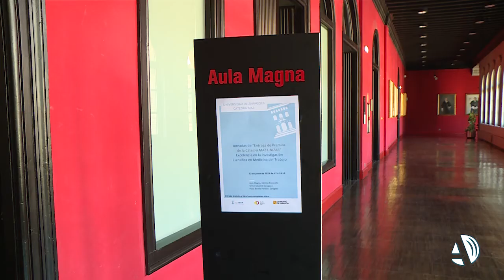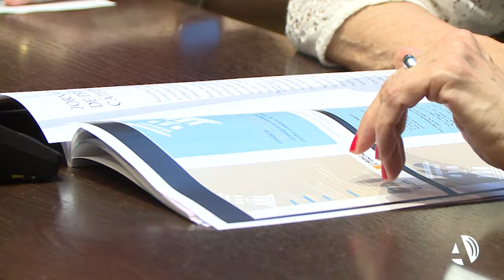La Cátedra MAZ Unizar premia los trabajos de investigación más sobresalientes en salud laboral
MAZ, mutua colaboradora con la Seguridad Social nº 11, ha organizado, junto a la Universidad de Zaragoza, la Jornada de “Entrega de Premios de la Cátedra MAZ Unizar” Excelencia en la Investigación Científica en Medicina del Trabajo. Un acto que se ha podido seguir a través de YouTube y que ha contado con la presencia de grandes profesionales de la Medicina, así como con dos conferencias sobre Cardiología e Investigación científica en la Medicina del Trabajo.